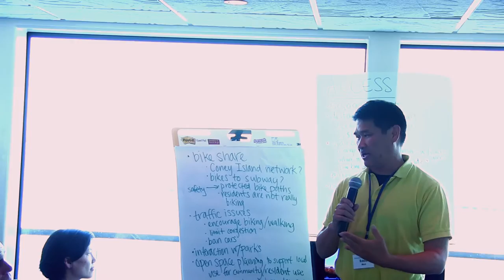2015 Waterfront Conference - Shaping Your 21st Century Waterfront